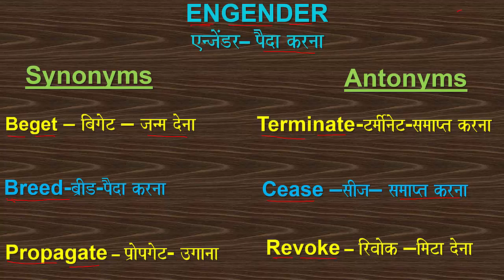ENGENDER WORD_OF_THE_DAY VOCABULARY SYNONYM ANTONYM BEGET BREED PROPAGATE TERMINATE CEASE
Word of the day: ENGENDER (SYNONYMS: BEGET, BREED, PROPAGATE ANTONYMS: TERMINATE, CEASE, REVOKE)